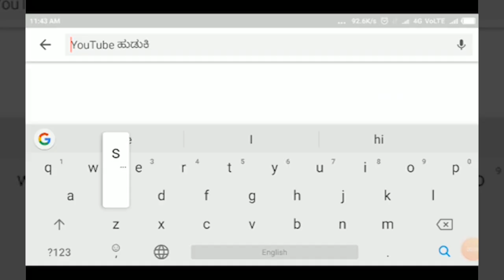BELAGAVI-ಸದನದಲ್ಲಿ ದ್ವನಿ..! ಇಂಡಿ ಜಿಲ್ಲಾ ಕೇಂದ್ರವನ್ನಾಗಿ ಮಾಡಿ..!! ಶಾಸಕ ಯಶವಂತರಾಯ ಗೌಡ||SATYAM TV KANNADA